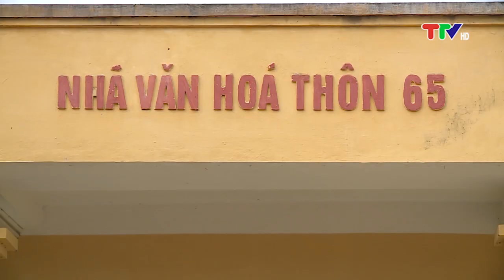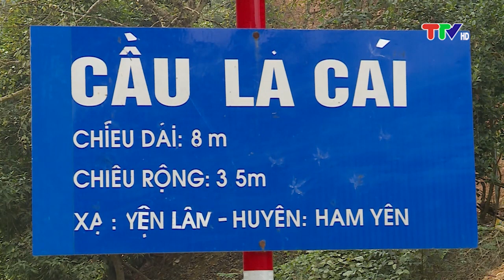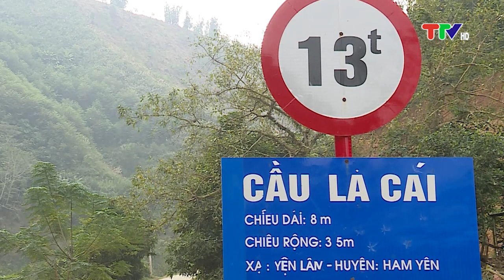NHIỆT HUYẾT CỦA BÍ THƯ CHI BỘ TRẺ